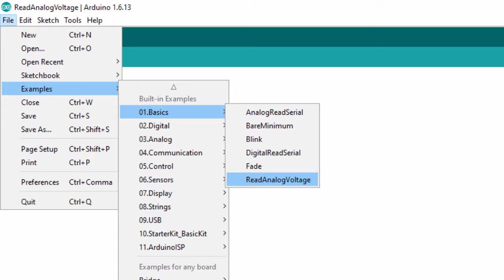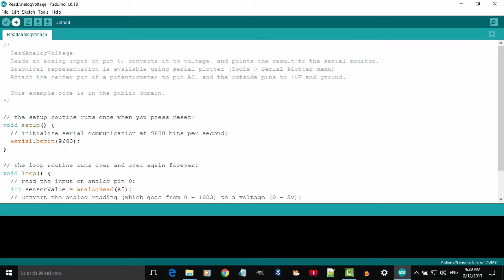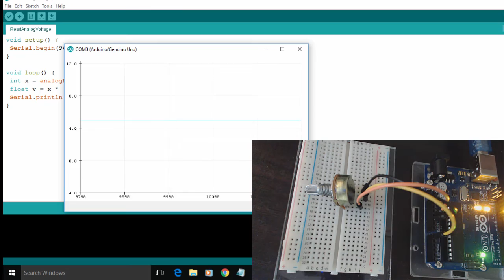Arduino Uno Basics - Read Analog Voltage in Hindi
Arduino Uno Basics - Read Analog Voltage explained in Hindi
इस सीरिज के सारे व्हिडिओ आप इस लिंक पर देख सकते हैं